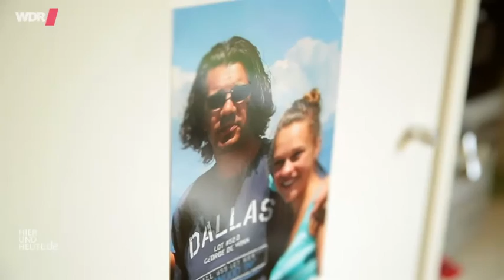An der Hand in die Traurigkeit